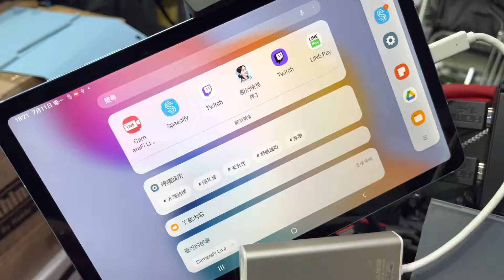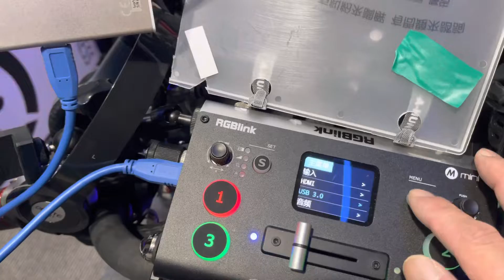4-camerafi 不要命的碰到不怕死的👍三木行動直播車👍目前整合最完整的行動直播車防風防雨都考慮到了👍準備出發環島直播去 RGBLINK MINI 導播機 搭配 HD40A PTZ 20X